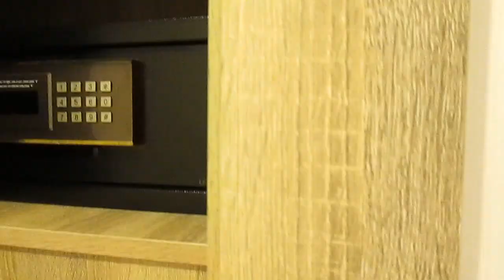Albatros Laguna Vista, Sharm El Sheikh, May 2021